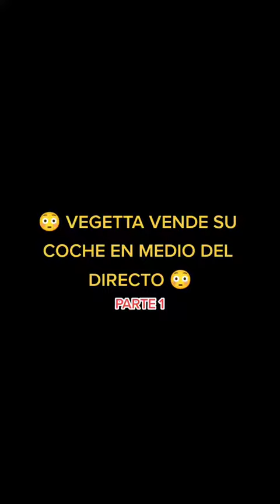Vegetta vende su COCHE en directo